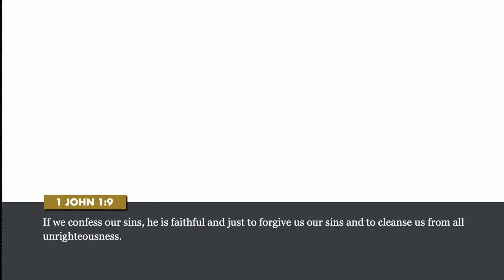Jesus Goes Off (Luke 11:37-54)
We continue in the book of Luke discussing the many warnings Jesus gives in Luke 11.